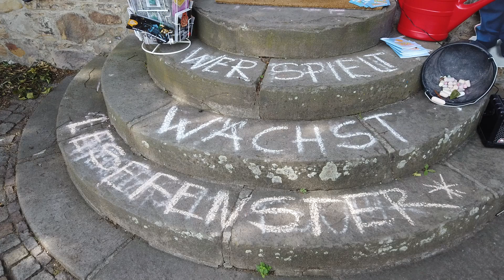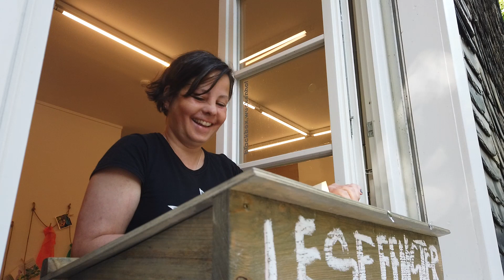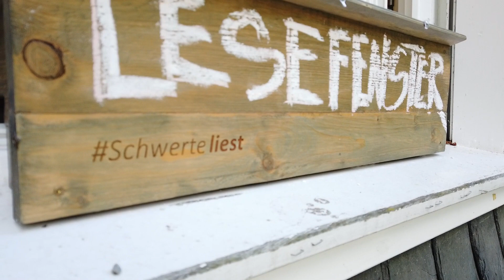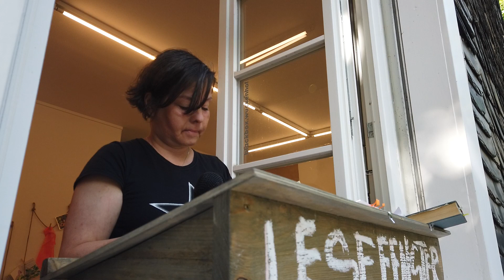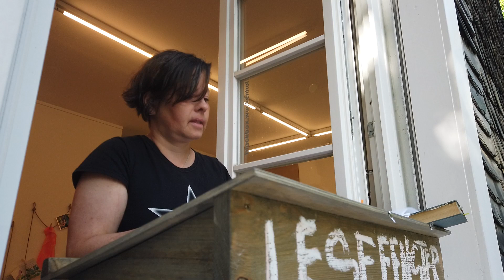Lesung von Kiesel in Schwerte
Die ganze Lesung bei 'Schwerte liest' am 6.7.2023.